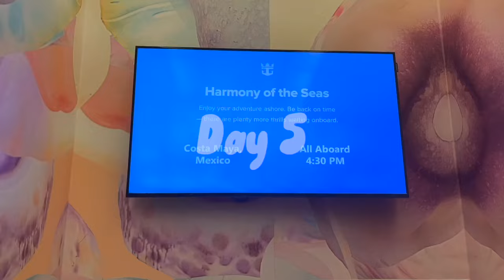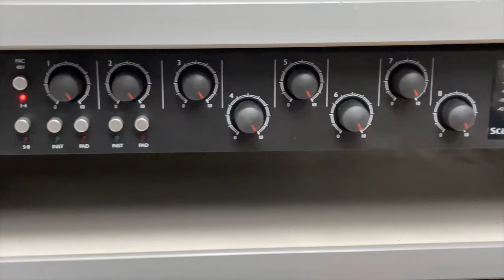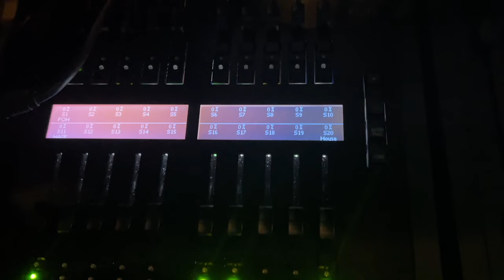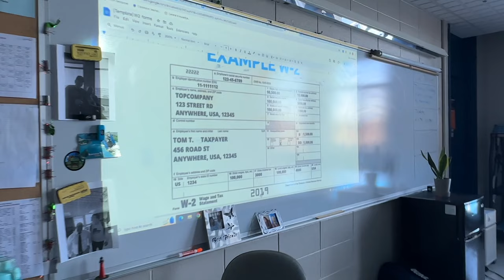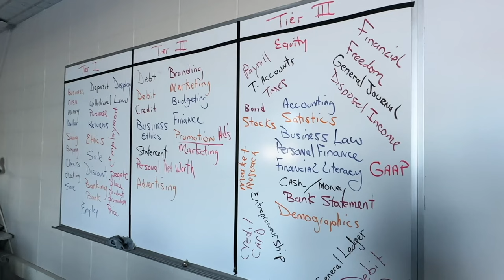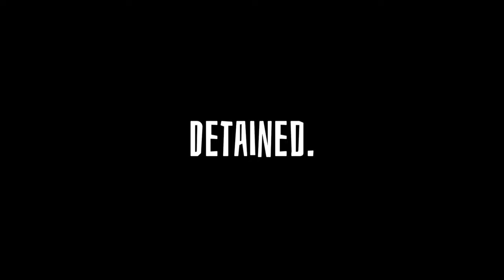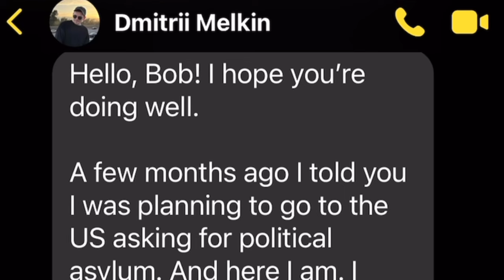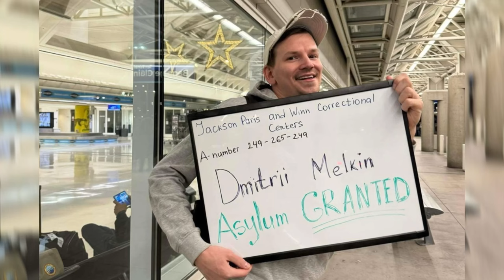VTV S17 Ep14 (3-1-24)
Segments: Cruise VLOG, Sound Tech Promo, Littering PSA, Financial Literacy Promo, Fit Check, Detained (Documentary)